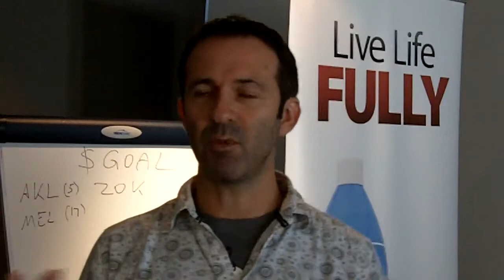Glenn Scott is excited - at Gold Coast Boot Camp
Glenn Shares what excites him the most right now about hi Life Force Business